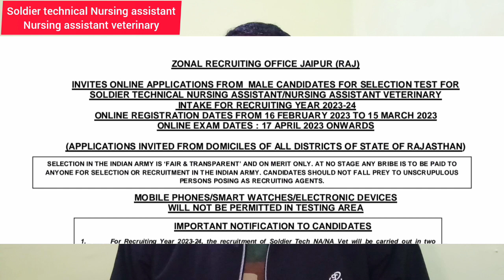Army Nursing assistant permanent bharti 2023 || Nursing veterinary || आज से ही अप्लाई करे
Army Soldier Nursing assistant permanent bharti 2023 || Nursing veterinary  || आज से ही अप्लाई करे

jai hind sathiyon 🙏🇮🇳